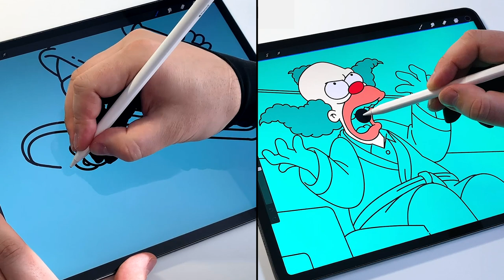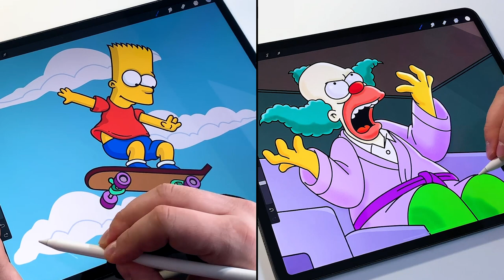Digital Art with iPad Pro - Bart vs Krusty